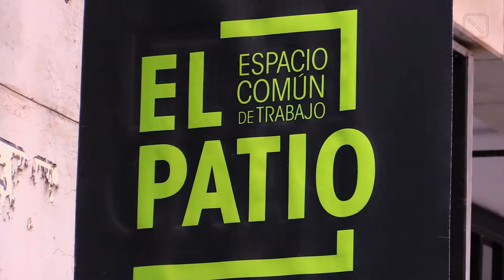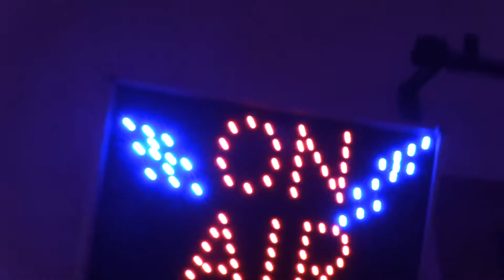Demoreel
Trabajos en vídeo para televisión y medios on-line